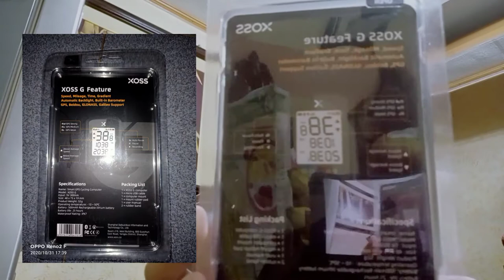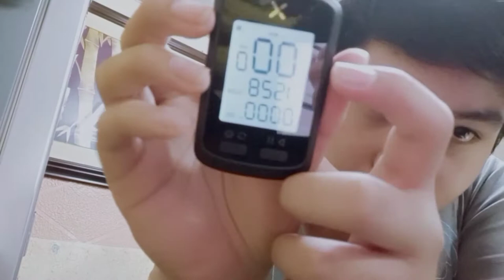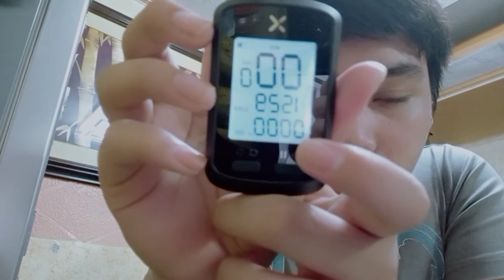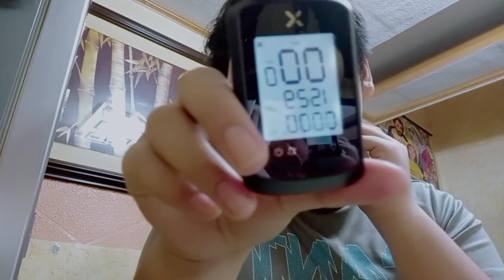XOSS G - Budget Speedometer 1k Sulit kaya?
PS: Hindi po ako sponsored ng product na ito or ng kung ano man.

Kung may mga tanong kayo comment lang kayo sa comment section..

Ride Safe and Keep Safe mga Kapadyak!! 🚵🏻